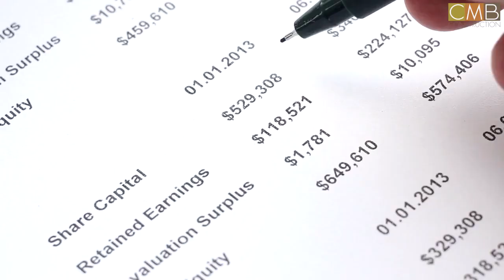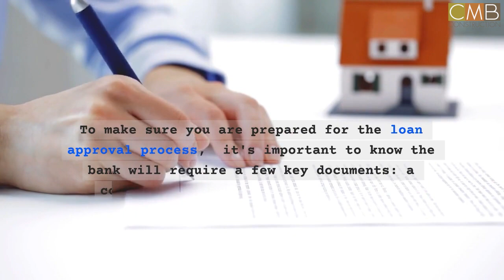What are our options to pay for our home?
In this video we discuss the options available to pay for your home, and how to be well prepared before meeting with a financial institution. This is a video in our FAQ series designed to educate our customers on the entire build process.